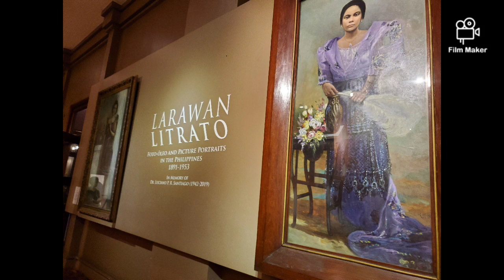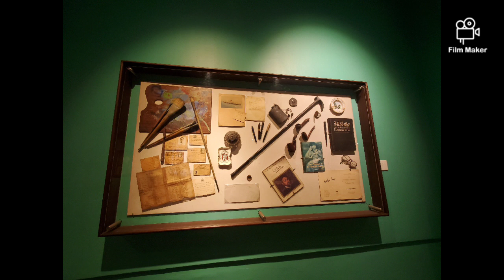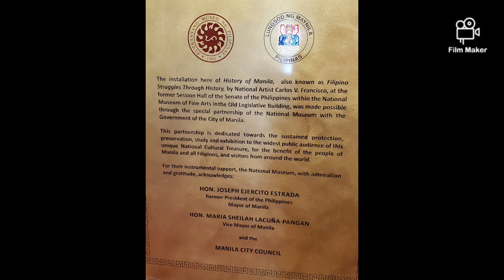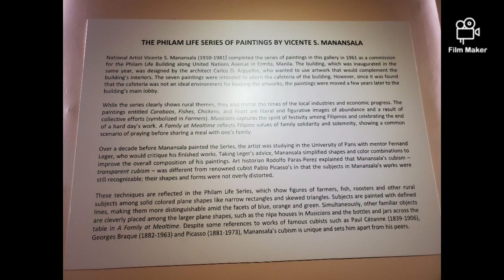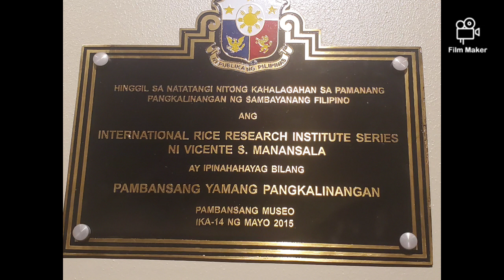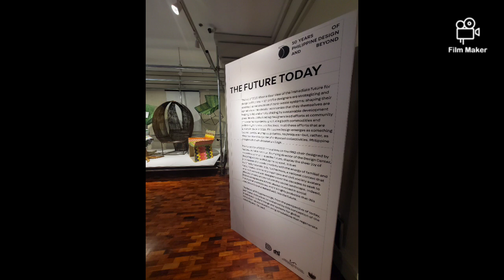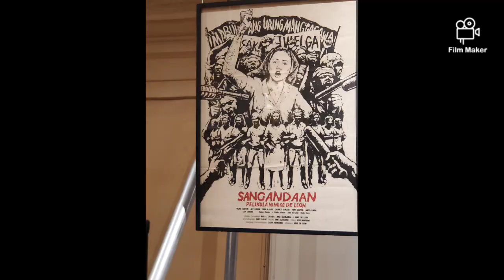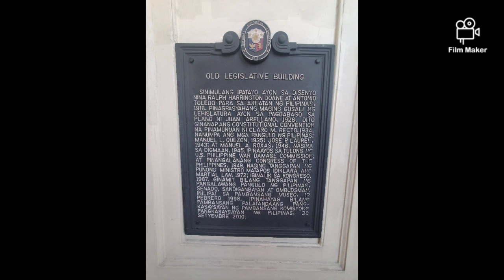national museum 2024